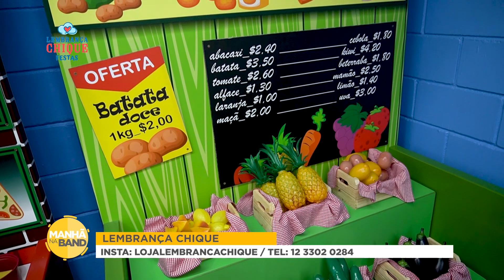A importância dos brinquedos interativos para o desenvolvimento da criança no Drops Buffet - MNB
A importância dos brinquedos interativos para o desenvolvimento da criança no Drops Buffet - Manhã na Band

Além dos talentosos apresentadores Mariana Felício e Lucas Sanseverino, nosso canal também conta com a participação especial de Gabi Lacerda no quadro "Fazendo a Festa com Gabi". Gabi é uma especialista em eventos e festas, trazendo toda a sua criatividade, habilidades e paixão pelo mundo das comemorações para o programa.

No quadro "Fazendo a Festa com Gabi", você vai descobrir as melhores dicas de decoração, receitas deliciosas, ideias inovadoras e tendências para tornar qualquer celebração ainda mais especial. Seja um aniversário, casamento, chá de bebê ou qualquer outra ocasião especial, Gabi Lacerda está pronta para compartilhar suas ideias encantadoras e transformar momentos comuns em memórias inesquecíveis.

Com seu carisma contagiante e expertise no ramo de eventos, Gabi Lacerda acrescenta um toque único ao "Manhã na Band", garantindo que cada episódio do quadro "Fazendo a Festa com Gabi" seja repleto de inspiração e entusiasmo. Seja bem-vindo(a) ao mundo mágico das festas com Gabi Lacerda!

DROPS BUFFET

O Drops Buffet Infantil oferece uma diversão interativa e lúdica para crianças em São José dos Campos - SP. Com espaços temáticos e um ambiente seguro, proporcionamos atividades e brincadeiras que estimulam a criatividade, imaginação e desenvolvimento cognitivo-social dos pequenos.

Nossa equipe dedicada garante um atendimento atencioso, criando momentos de alegria e descontração para as crianças e suas famílias. Além disso, somos um buffet inclusivo, acolhendo todas as crianças, incluindo aquelas com autismo. Contamos com adaptações e recursos especiais para tornar a experiência positiva para todos.